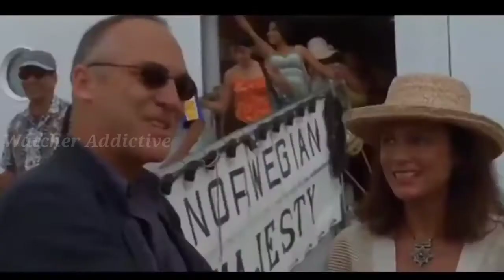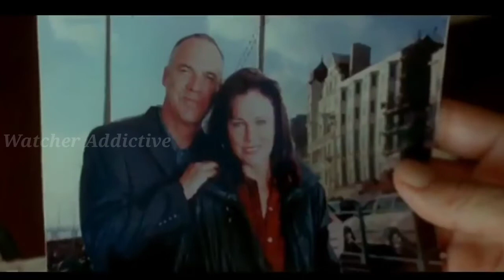Fascination Movie Explained in Hindi | Fascination Movie Explanation in Hindi | Hollywood Movie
Watcher Addictive
Fascination Movie Explained in Hindi
Fascination Movie Explanation in Hindi
Fascination Movie Ending Explained in Hindi
Fascination Film Explained in Hindi
Fascination Film Explanation in Hindi
Fascination Film Ending Explained in Hindi
Fascination Full Movie in Hindi
Fascination Movie in Hindi

Credits:
Images and footage Source: Quality Films GmbH & Co. Productions KG/MGM Home Entertainment LLC
Director: Klaus Menzel
Producer: Quality Films
Writer: Daryl Haney, John L. Jacobs, and Klaus Menzel

Video Topics :
1.hollywood movie explained in hindi
2.movie explained in hindi
3.explained in hindi
4.movie explain in hindi
5.hindi explanation of hollywood movies
6.movies explained in hindi
7.hollywood movie story explained in hindi
8.hollywood explained in hindi
9.movies explained
10.explain hollywood movie in hindi
11.hollywood movie explanation in hindi
12.ending explained in hindi
13.hollywood movie explain
14.hollywood movie hindi explained
15.hollywood movie hindi explanation
16.movie explained
17.hollywood movie in hindi explained
18.movies insight hindi
19.endingexplainhindi
20.Ending Explained In Hindi
21.Explained
22.Movie Explained in Hindi
23.movie hindi explained
24.hollywood movie
25.explained in hindi
26.Movie Hindi Explanation
27.hollywood movie in hindi explain
28.hollywood movie in hindi explained
29.hollywood movies in hindi explanation
30.movies explained hindi
31.love story movie explained in hindi
32.hollywood movies in hindi explanation
33.Movies Explanations in Hindi
34.Movie Explained in Hindi
35.Film Explained in Hindi
36.Film Explained Hindi
37.Film Explain Hindi
38.Film Explaination Hindi
39.Film Explained in hindi
40.Film Explained